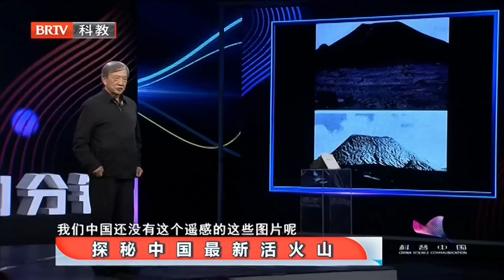西方断言中国没有油，怎料中国新疆火山首次发现大油田，火山3000米下惊现油气藏，用这技术探得上亿油田，一举打脸西方！【科普中国直击最前沿】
北京卫视 科普中国 展现新时代中国科学家的风采风貌，为科技工作者做科普并展现自身良好形象搭建平台。